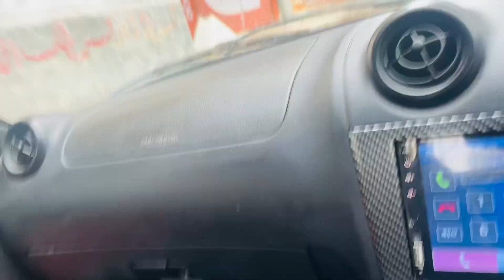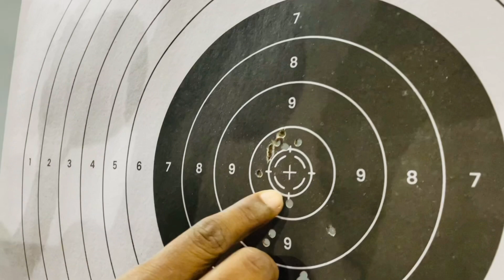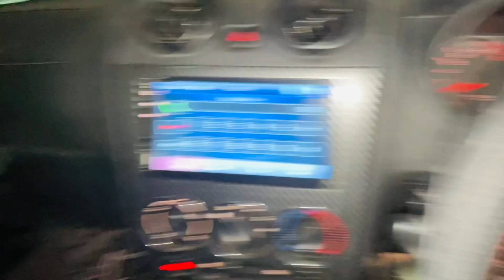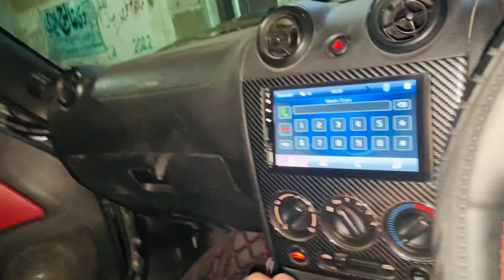Bought new car 🚗 | gun 🔫shoots | air gun | Carolla 2017 | grande | Ebad Shiraz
Hello.